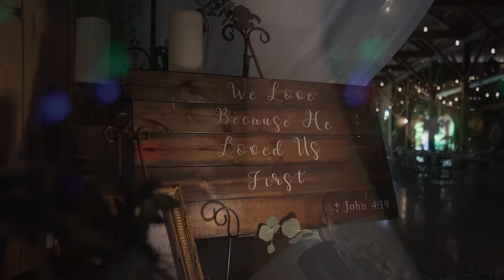♡ Andrew + Chelsea | Varble Wedding Film